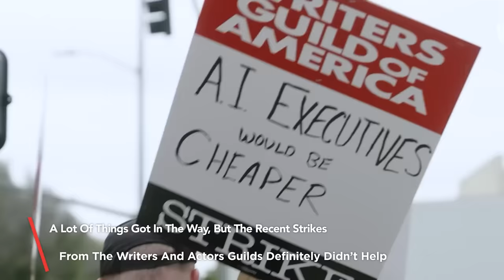YELLOWSTONE SEASON 6: Trailer with Kevin Costner, Luke Grimes, & Kelly Reilly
Get ready for the ultimate breakdown of everything you need to know about Yellowstone Season 6 (or should we say Season 5, Part 2?) From behind-the-scenes controversies to release date updates, we're diving deep into the drama surrounding the hit series.

Discover why Kevin Costner's return as John Dutton might not be a sure thing, and explore the explosive feud between Beth and Jamie that's set to take center stage in the final episodes. With rumors swirling and tensions running high, the fate of the Dutton family hangs in the balance.

Don't miss out on the latest scoop on Yellowstone's epic conclusion!